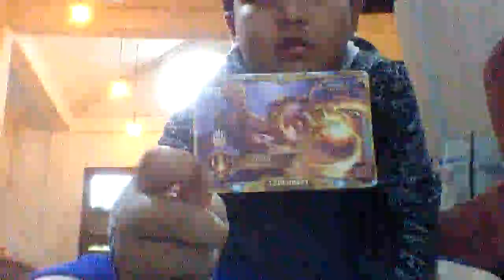Unboxing choki choki ar mlbb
Di indomaret